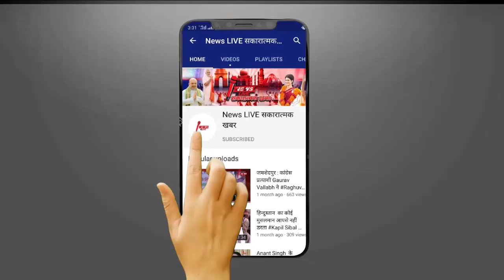बाहुबली माफिया Mukhtar Ansari के वकील पर 10 धाराओं में केस हुआ दर्ज़ - बढ़ेगी Mukhtar की भी मुश्किलें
बाहुबली माफिया Mukhtar Ansari के वकील पर 10 धाराओं में केस हुआ दर्ज़ - बढ़ेगी Mukhtar की भी मुश्किलें ! जाने